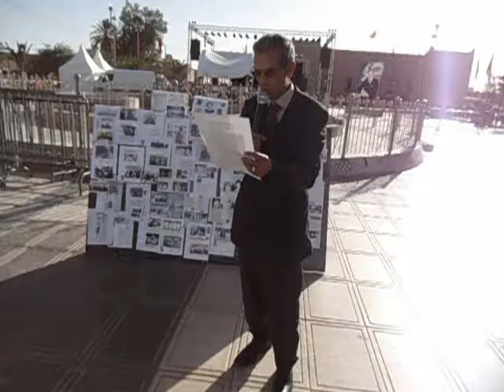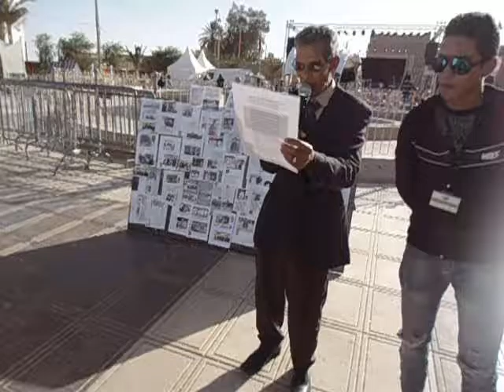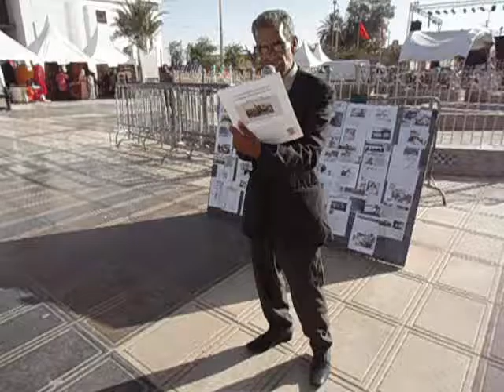the green march by royal poet festival7erfoud